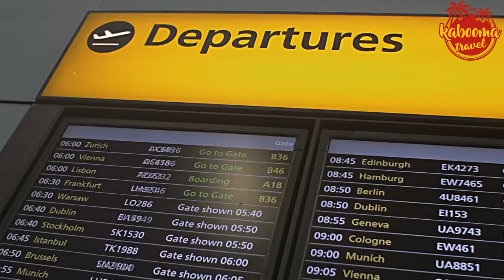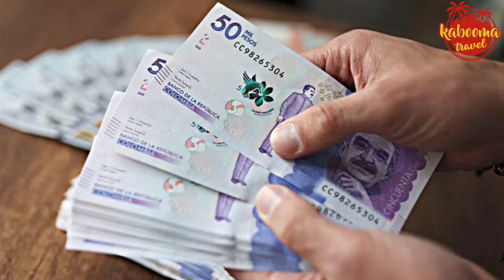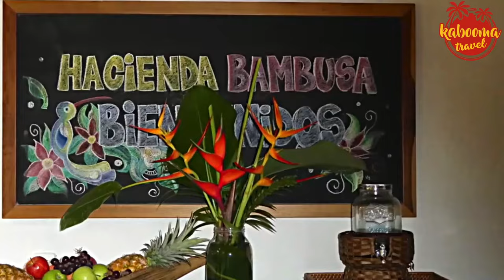Top Places & Things to Do in Colombia - Travel Guide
🌎 Welcome to Kabooma Travel! 🌎 In this exciting video, "Top Places & Things to Do in Colombia - Travel Guide," we take you on a vibrant journey through Colombia's stunning landscapes, rich culture, and unforgettable experiences. Whether you're a seasoned traveler or planning your first trip to this South American gem, our guide is packed with insider tips, must-see destinations, and hidden gems waiting to be explored.

0:00 - Introduction
2:17 - Best Things to Do in Colombia
4:26 - Best Time to Go to Colombia
6:44 - Budget for Traveling to Colombia
8:55 - Best Restaurants in Colombia
11:29 - Best Resorts in Colombia
14:10 - Natural Beauty in Colombia
16:48 - Conclusion

📌 What's Inside:

🏙️ City Explorations: Dive into the bustling streets of Bogotá and Medellín, cities rich in history and modern charm.
 🏖️ Beach Paradises: Discover Colombia's pristine Caribbean and Pacific coastlines, perfect for sun, surf, and relaxation.
🌄 Natural Wonders: From the Amazon rainforest to the awe-inspiring Andes, we cover Colombia's diverse ecological wonders.
🎉 Cultural Festivities: Experience the vibrancy of Colombian festivals and the rhythmic beats of salsa and cumbia.
🍴 Culinary Adventures: Get a taste of Colombia's diverse cuisine, from street food to gourmet dining.
🎒 Travel Tips: Essential advice for navigating, staying safe, and making the most of your Colombian adventure.

Share your thoughts, experiences, and tips for traveling in Colombia in the comments below. Have you visited any of these places? What's on your Colombia bucket list?

A huge thank you to all our viewers and subscribers for joining us on this Colombian journey. We hope this guide inspires your next adventure!